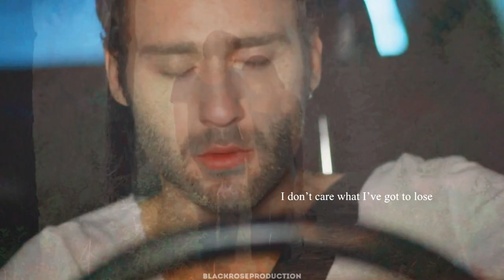korkut & ceylan - never give up on you